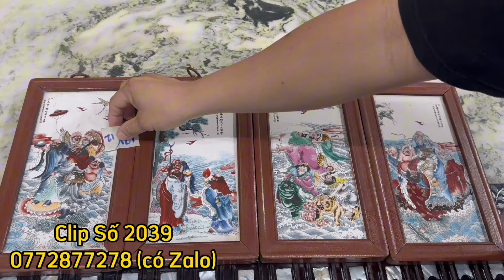Clip 2039 (1/6/2024) Gốm Tàu Xưa, Đồ Đồng, Đồ Gỗ Nội Thất, Gỗ Cẩm, Gỗ Trắc, Đồ Phong Thủy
☎️ Liên hệ đặt mua đồ gỗ, đồ nội thất, đồ đồng, đồ xưa cũ, gốm sứ, đồ sưu tầm, đồ phong thủy tại: điện thoại và zalo 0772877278 gặp chủ kênh Thảo Nguyên

🏡 ĐỊA CHỈ: tuyến tránh sạt lở quốc lộ 91, khu vực Thới Hưng, phường Long Hưng, quận Ô Môn, thành phố Cần Thơ